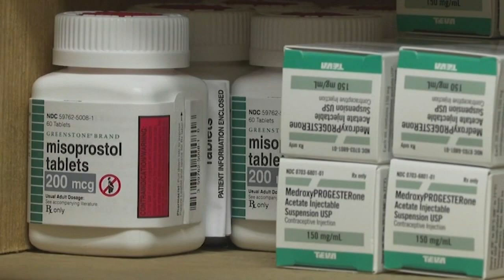Texas ruling leaves future of abortion medication in NC in doubt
The future of a commonly used abortion medication in North Carolina is in jeopardy.